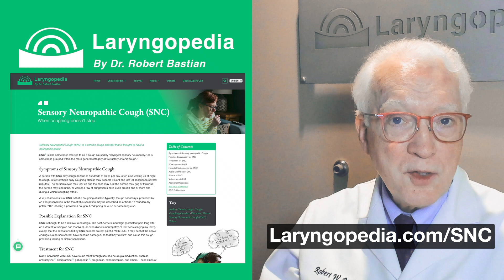Laryngospasm of Voice | Sudden, Brief Change in Voice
From one second to the next, my voice changes suddenly...it almost goes away for a minute or so, and then is back to normal quickly." That might be the comment of someone with "laryngospasm of voice." This video explains this uncommon but frustrating disorder.